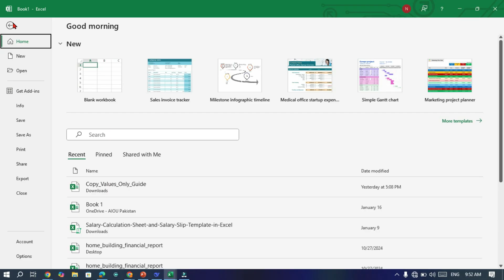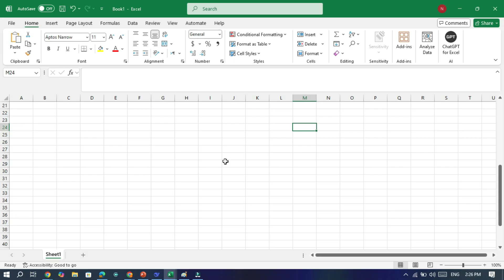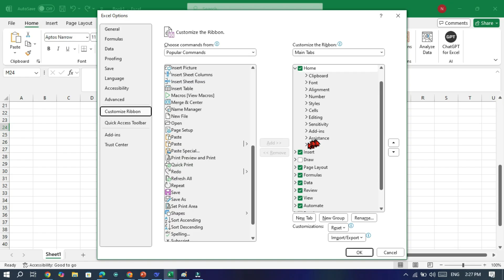How to Turn Off Microsoft Copilot in Excel & PowerPoint | Stop AI Features in Seconds!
Want to stop Microsoft Copilot from running in Excel and PowerPoint? 🚫 In this quick step-by-step tutorial, you’ll learn how to disable Copilot AI features in Microsoft 365 apps — including turning off “All Connected Experiences” to regain full control of your privacy and workspace.

This guide works for Office 365, Microsoft 365, and Copilot-integrated versions of Excel and PowerPoint. Whether you’re concerned about privacy or just prefer to work manually, this video shows you exactly how to manage your Copilot settings easily.

✅ What You’ll Learn:
How to turn off Microsoft Copilot in Excel and PowerPoint
How to disable connected experiences
How to manage privacy settings in Microsoft 365 apps
How to stop AI features from running automatically

💡 Perfect for: Office users, Excel/PowerPoint beginners, and anyone who wants to control AI tools in Microsoft apps.

Note: This video is for teaching and helping purposes, my goal is to help you save time so you can spend it on the activities that matter.